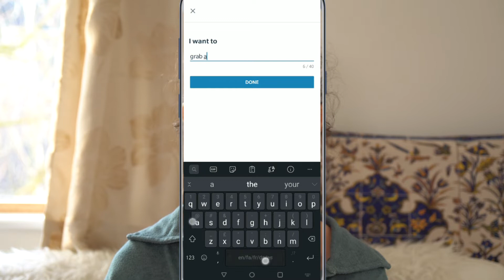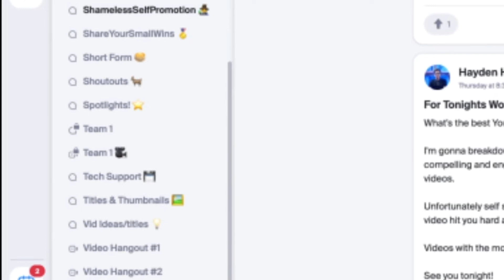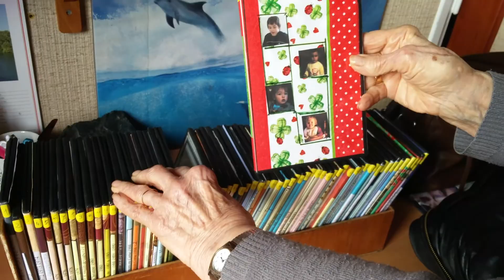How to make friends in a new city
Making friends as an adult is hard. In this video, I share eight ways you can make friends in a new city at home or abroad.

Timestamps:
00:00 Introduction
00:27 1. Noticeboards
00:52 2. Online event listings
01:17 3. Couchsurfing hangouts
02:14 4. Online communities: Creator Now
03:26 5. Join a language café
03:50 6. Join a club
04:24 7. Audit a class
04:48 8. Social media
05:20 Yes Fam
05:42 Safety
05:49 Outro